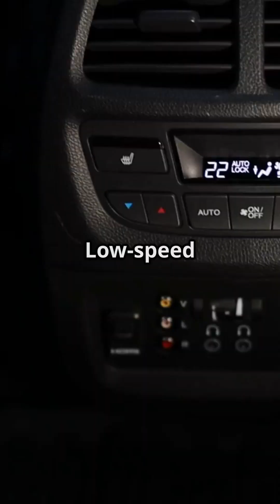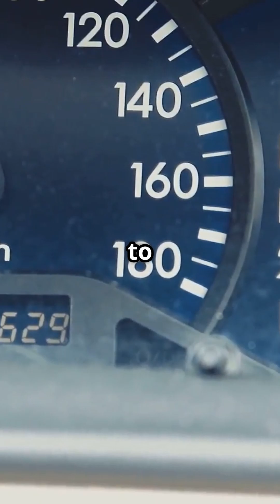Unlocking the Secrets of Automotive CAN Bus!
Unlock the secrets of the Automotive CAN Bus in less than 90 seconds 🚗💨 In this fast-paced YouTube Short, we break down the essential role of the Controller Area Network in modern vehicles, explaining how it allows electronic control units (ECUs) to communicate effortlessly. Discover the different types of CAN, including High-speed and Low-speed CAN, and see how they compare to other networks like LIN, Ethernet, and FlexRay. From enhancing fuel efficiency to ensuring safety, the CAN Bus is the unsung hero of your car’s technology.